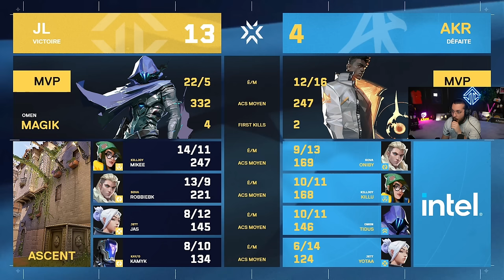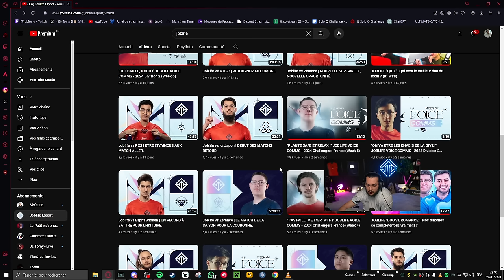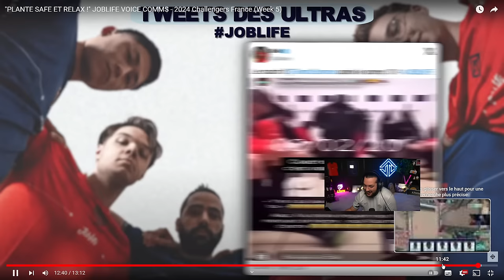Joblife vs Akroma | FINIR LA SAISON RÉGULIÈRE EN BEAUTÉ.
⚪ NOUVEAU MAILLOT 2024 DISPONIBLE SUR JOBLIFE.FR ⚪